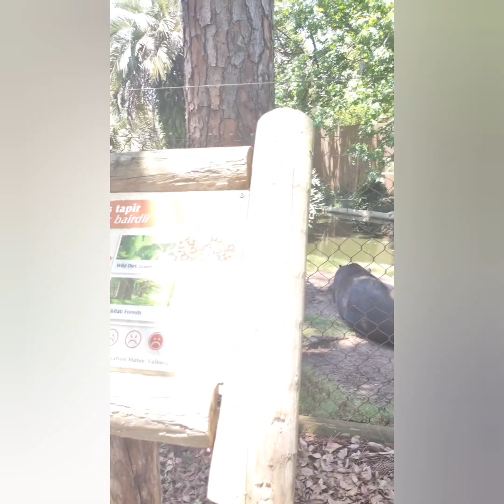Celebrating My Birthday Part 2, Panama City Beach Florida 2021, Zoo World